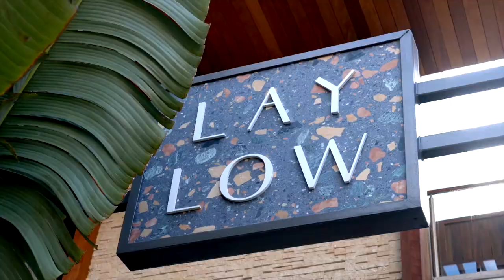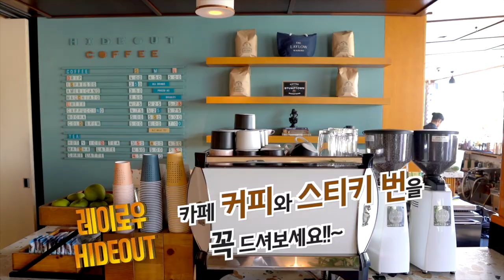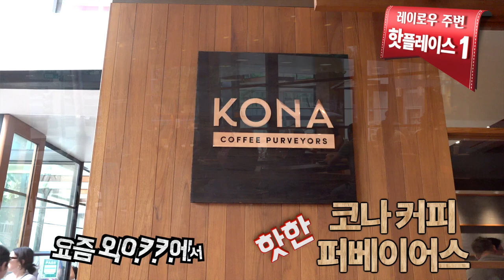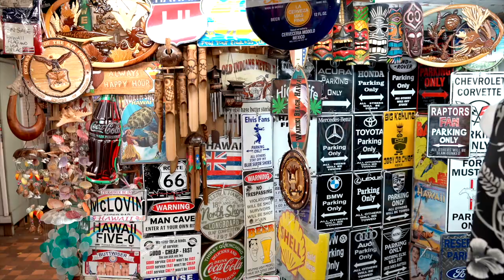하와이 젊은 감각 호텔 ● 더 레이로우 The Laylow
안녕하세요 오늘 마할로가 준비한 유튜브 영상은 요즘 하와이에서
가장 Hot 핫한 호텔인 더 레이로우를 담아봤습니다.
정말로 호텔 방이 없을 정도로 어느날은 솔드아웃이라는 말을
들어볼 정도로 아주 잘나가는 호텔이며 이 호텔로 인해
하와이 와이키키의 호텔들이 보다 젊어지고 감각적인 호텔들이
계속해서 나오고 있네요. 그럼 여러분 즐겁게 봐주세요!!~